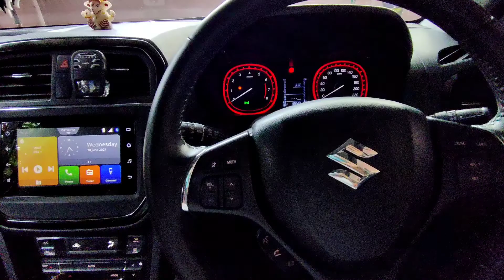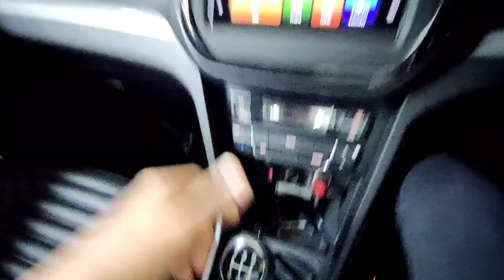Tak Tak की आवाज़ खराब Road पर!! Irritating Noise inside CAR cabin...😡😡....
Ye problem aapki car me bhi hai kya. Maruti should increase the interior quality. Sunglass holder faltu ka feature. iske liye top model mat lena. Tak Tak की आवाज़ खराब Road पर!! Irritating Noise inside CAR cabin...😡😡.